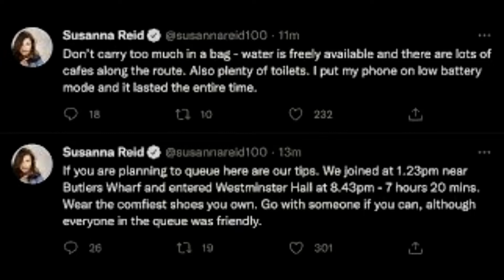It was a historic opportunity GMBs Susanna Reid felt privileged to queue for seven hours to s